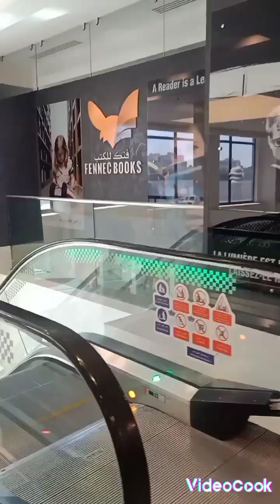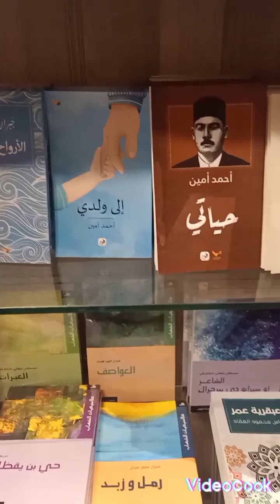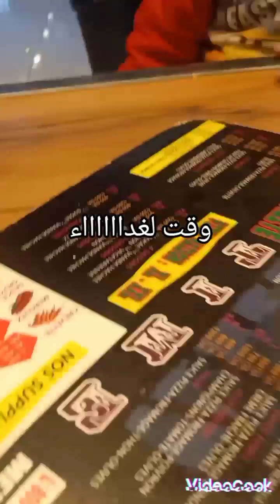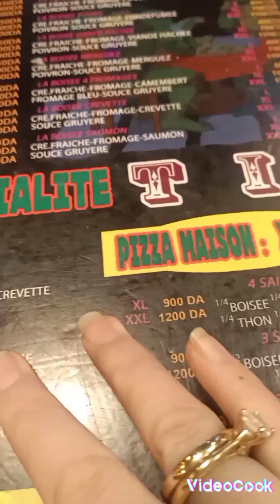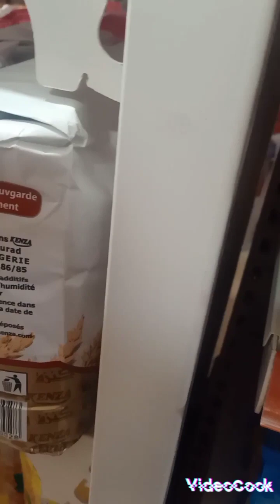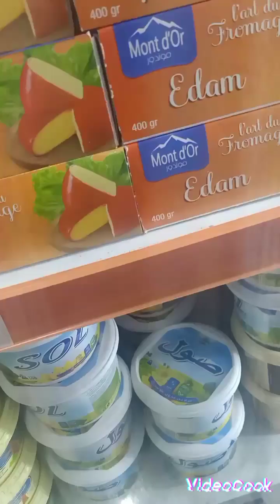تليتلي بالمرق الأبيض بنننة، أرواحو تجوزو معايا النهار و تشوفو وين رحت!!!!